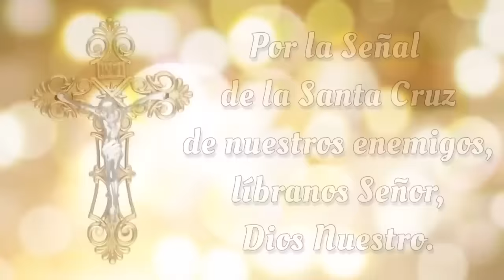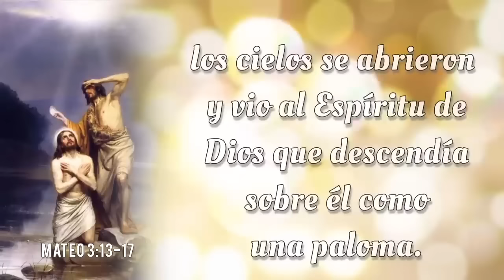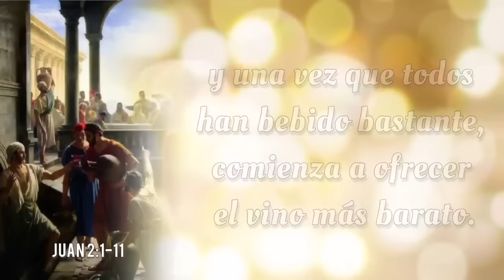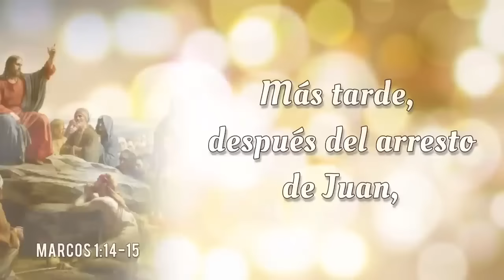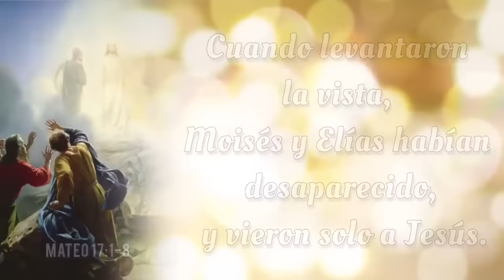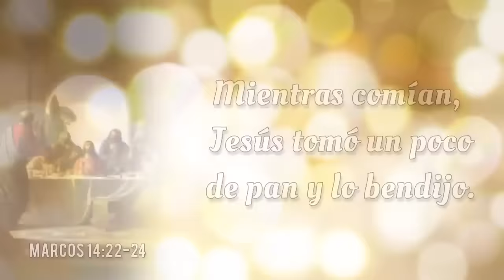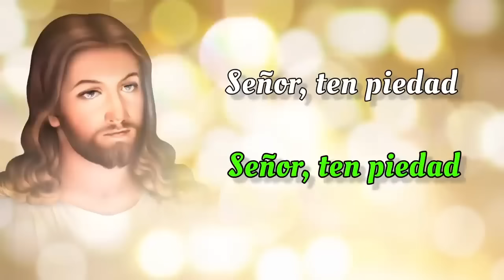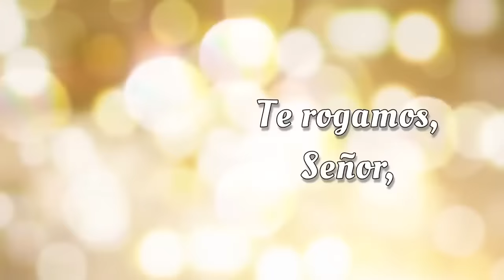SANTO ROSARIO DE HOY 🌟 Jueves 28 de Noviembre 2024 🌟 Misterios Luminosos 🌟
SANTO ROSARIO DE HOY con Letanías 🌟 Jueves 28 de Noviembre 2024 🌟 Misterios Luminosos 🌟 Rosario de Hoy🌹

Bienvenidos al SANTO ROSARIO del Jueves 28 de Noviembre 2024. En el Rosario de Hoy vamos a meditar los Misterios Luminosos. Además, al finalizar el Rosario, elevamos nuestras voces en Letanías, buscando la intercesión del a Virgen María y la protección de San Miguel Arcángel.🙏

00:00 - Introducción  📿🌟
00:47 - Acto de Contrición 🙏
01:25 - Credo de los Apóstoles 🙏
03:50 - Primer Misterio 🌊 El bautismo de Nuestro Señor en el Río Jordan.
08:46 - Segundo Misterio 🍷 El milagro en las bodas de Caná.
14:36 - Tercer Misterio 👑 La proclamación del Reino de Dios.
19:12 - Cuarto Misterio 🌄 La Transfiguración de Nuestro Señor.
24:35 - Quinto Misterio 🍞🍷 La institución de la Santa Eucaristía.
29:20 - Salve Regina
30:03 - Letanías 🕊️
33:52 - Oh Dios, cuyo unigénito Hijo 🙏
34:13 - Bajo tu Amparo 🛡️
34:37 - Oración a San Miguel Arcángel 🛡️😇
35:02 - Conclusión 📿